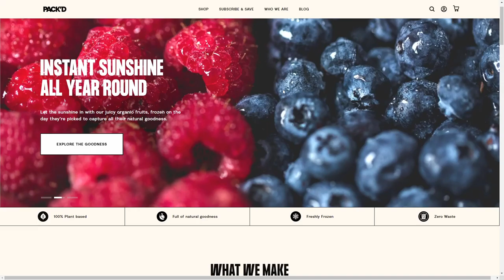PACK’D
PACK’D By Noughts & Ones From the UK
Custom Shopify store for planet-friendly smoothie and fruit subscriptions.